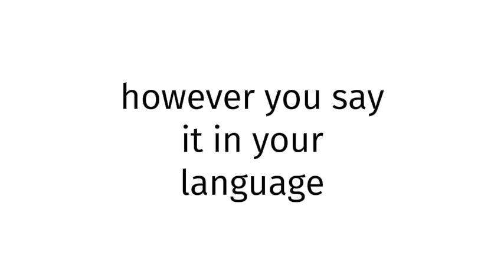How to pronounce SEX Europe 0?(CORRRECTLY)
Welcome!
Throughout the entirety of my channel, you will learn to pronounce vocabulary the correct way. In today’s video, you will learn to pronounce SEX Europe 0 the correct way.
Timestamps below:
0:00 intro
0:26 word of the day
0:51 ending